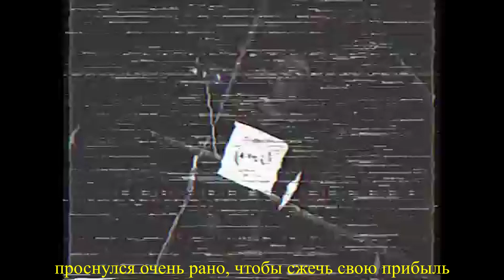Adalwolf - No Man's Land (Prod. Suni Vega) [with rus subs/русский перевод]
любительский перевод, может не совпадать с оригиналом
support: